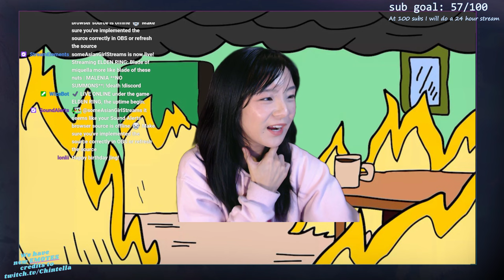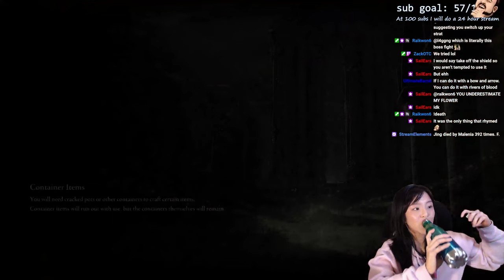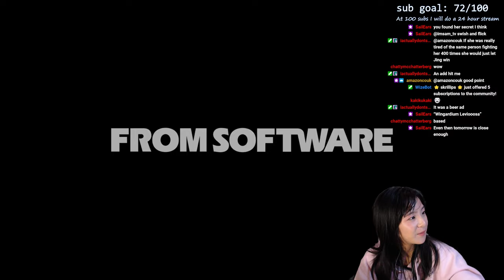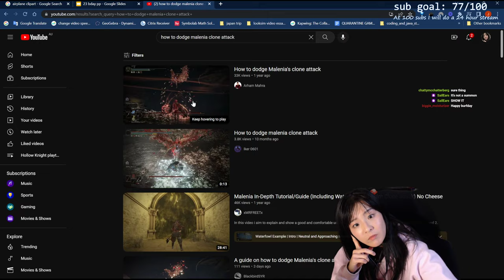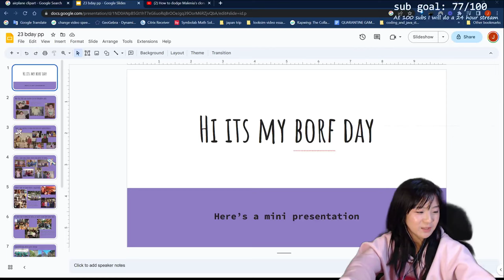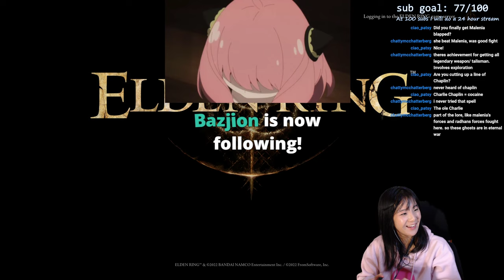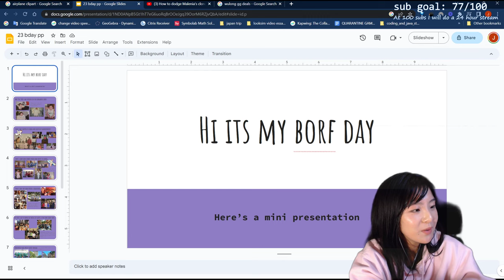We finally defeated Malenia after 10+ hours 400+ attempts NO SUMMONS| Elden Ring Playthrough Part 32